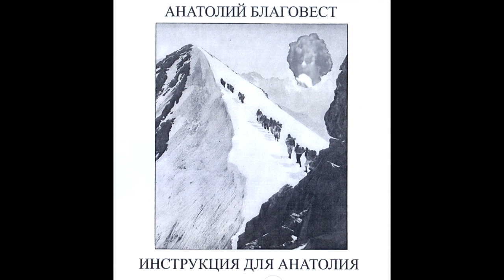Анатолий Благовест - Волшебные Слоны